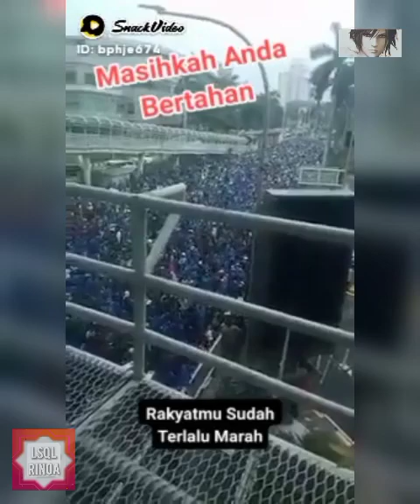EMAK EMAK & MAHASISWA UNRAS KENAIKAN BBM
Sejumlah massa dari berbagai elemen seperti mahasiswa hingga ibu rumah tangga memadati kawasan Patung Kuda, Jakarta Pusat, guna menyuarakan soal penyesuaian harga bahan bakar minyak (BBM) bersubsidi pada Kamis.
Dari pantauan di lokasi di sisi Barat Jalan Medan Merdeka Barat, ratusan massa dari mahasiswa berbagai kampus yang tergabung dalam BEM Seluruh Indonesia (BEM SI) memadati seluruh badan jalan menyuarakan aspirasinya.

Sementara di sisi timurnya, ratusan mahasiswa dari kampus BSI se-Jabodetabek memadati seluruh bagian jalan untuk menyampaikan aspirasi.
Selain mahasiswa, kelompok emak-emak yang tergabung dalam Konsolidasi Perempuan Pejuang Indonesia juga menyuarakan aspirasi terkait kebijakan penyesuaian harga BBM.
Para perempuan itu bergabung dengan mahasiswa yang berada di barisan depan.

Petugas gabungan dari kepolisian, TNI dan Satpol PP terlihat berjaga di sekitar lokasi demo.

Sebelumnya, sebanyak 1.200 aparat gabungan TNI dan Polri akan mengawal jalannya unjuk rasa tolak kenaikan harga BBM yang dilakukan oleh massa Badan Eksekutif Mahasiswa Seluruh Indonesia (BEM SI) di Jakarta Pusat, Kamis ini.